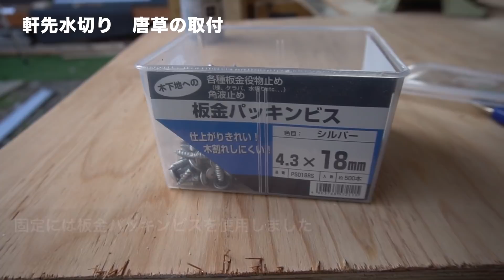庭に小屋を作る #4 アスファルトシングル・屋根編 / Build a cabin in the backyard.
裏庭に小屋を作っていきます。
今回は屋根の作成で、主に垂木、構造用合板、アスファルトルーフィング、アスファルトシングルを設置しました。
他にも天窓や軒先水切りの取り付けなども行なっています。

【参考にした書籍】
・小屋大全　小屋大全 (日本語) 単行本（ソフトカバー） – 2017/12/1
西野 弘章 (著)

【主に使用した道具】

・マキタ　充電式ブロワ　14.4V UB142DZ

・マキタ　充電式インパクトドライバー TD161D

・ベッセル(VESSEL) プラスチックハンマー 70 1LB No.70-1LB

・シンワ ブルーレベル 450mm 76380

・マキタ(Makita) スライドマルノコ AC100V のこ刃径190mm M244

・アネックス(ANEX) キーレスドリルチャック インパクトドライバー対応型 0.8~10mm AKL-170

・シンワ測定 厚手広幅 シルバー 30cm 10421

・トップ(TOP) ワンタッチビットジョイント 青 EBJ-B

・アネックス(ANEX) 四角カラービット 両頭 SQ#3×150 2本組 ACS-3315

・Bucket Boss　ツールポーチ Flap Fit?

・イーバリュー(E-Value) クイックバークランプ ERC-300M 素早く簡単に固定 奥行48×高さ20.5×幅3.3cm

・Super 六角軸テーパー下穴錐(木工用) 3.0mm

・SUN UP 2ウェイメタルタッカー強力型 替針(ステープル)200本入 STP-1214

・タジマ パーフェクト リール水糸 蛍光ピンク 細0.6mm 長さ500m PRM-S500P

・ハンディクラウン ワンタッチコテバケ INNOVA 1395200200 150ｍｍ

・カンペハピオ シリコンラッカースプレー つやけしブラック 420ML

・アクリサンデー アクリサンデーカッター 131254

Build a cabin

#2  庭に小屋を作る #2 遣り方・水盛り・ブロック積み編 / Build a cabin in the backyard.